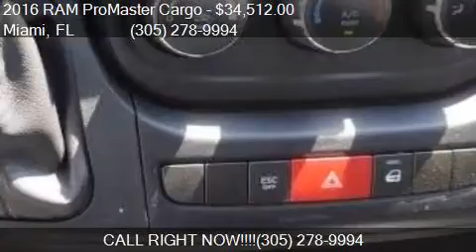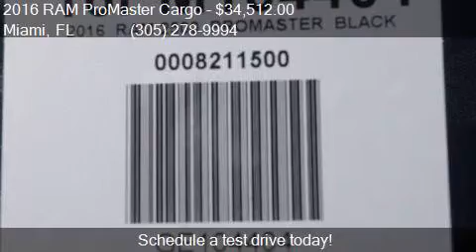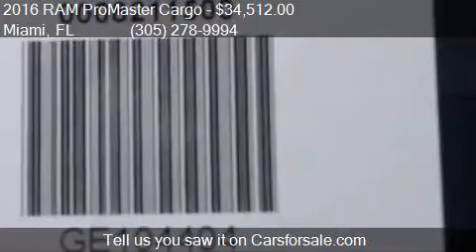2016 RAM ProMaster Cargo 2500 159 WB 3dr High Roof Cargo Van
This 2016 RAM ProMaster Cargo 2500 159 WB 3dr High Roof Cargo Van is for sale in Miami, FL 33157 at DADELAND DODGE CHRYSLER JEEP RAM.

Engine: 3.6L V6
Transmission: Automatic 6-Speed
Color: BLACK
Mileage: 13
Contact DADELAND DODGE CHRYSLER JEEP RAM 16501 South Dixie Highway Miami, FL 33157 to test drive this 2016 RAM ProMaster Cargo 2500 159 WB 3dr High Roof Cargo Van today.